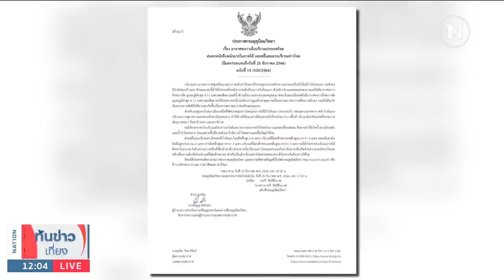เตือนภาคใต้มรสุมต่อเนื่อง น้ำท่วมฉับพลัน-น้ำป่าไหลหลาก | เนชั่นทันข่าวเที่ยง | NationTV22